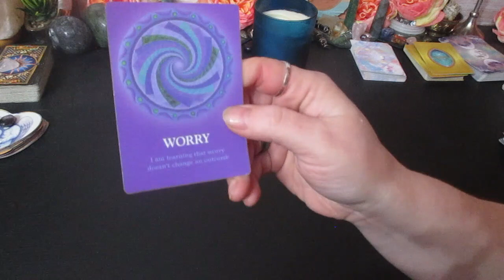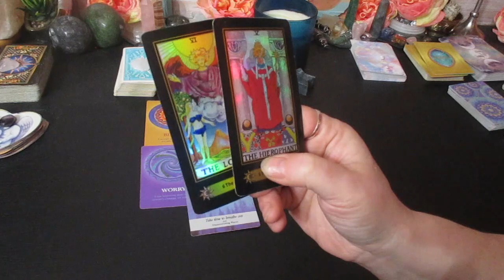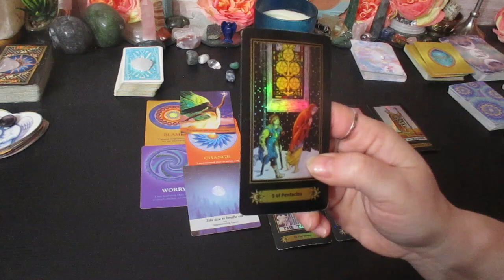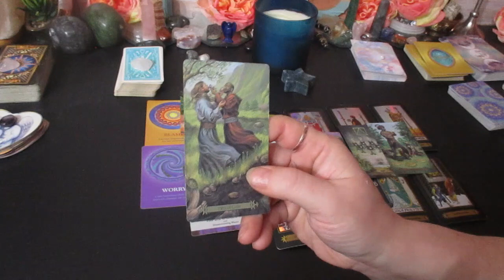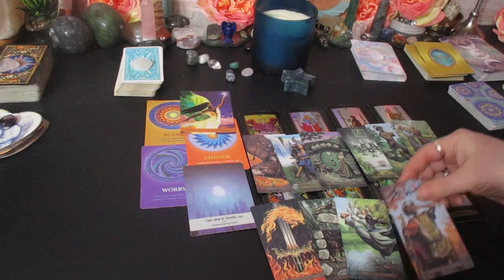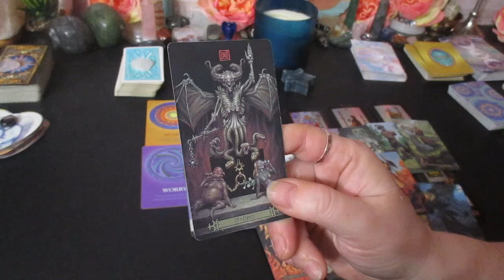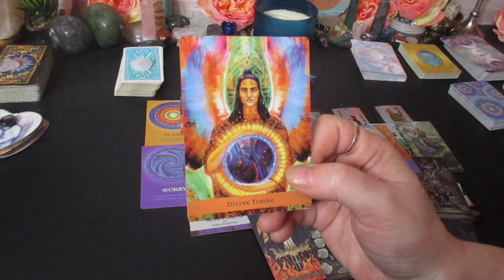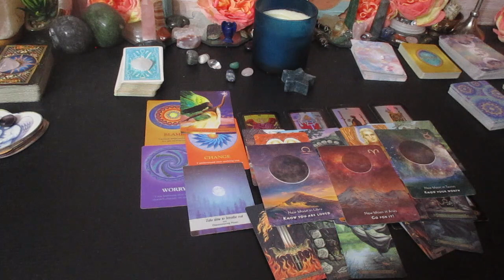ARIES ♈️ They are Obessing over You. March 2023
Much love!
~Renee G